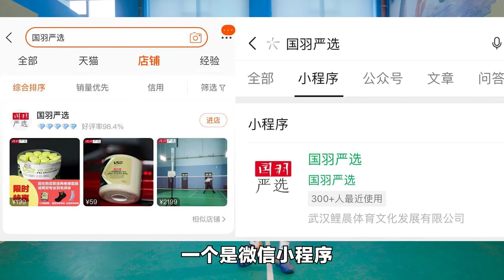能减少羽球伤病的神器，和手胶搭配使用最佳！